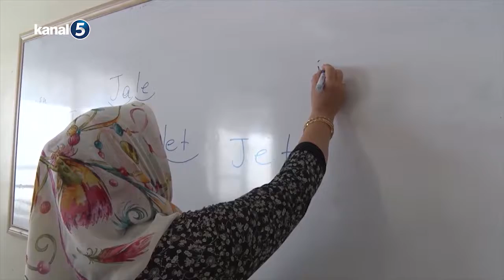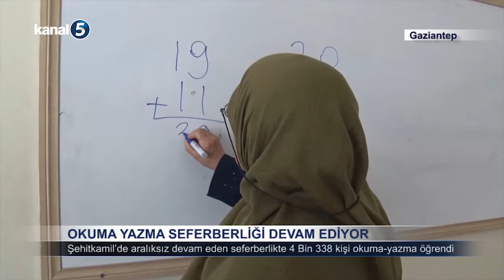Şehitkamil'de Okuma Yazma Seferberliği Aralıksız Devam Ediyor